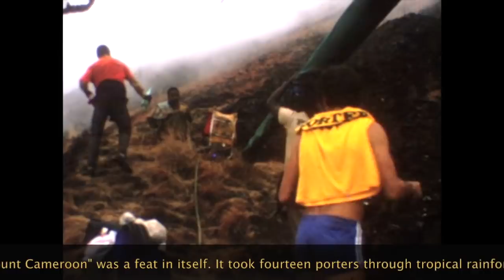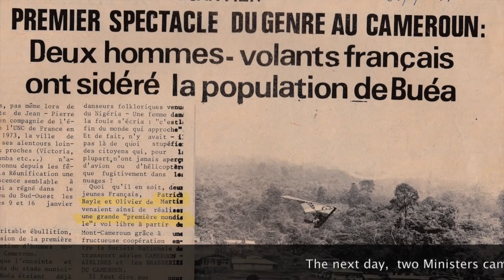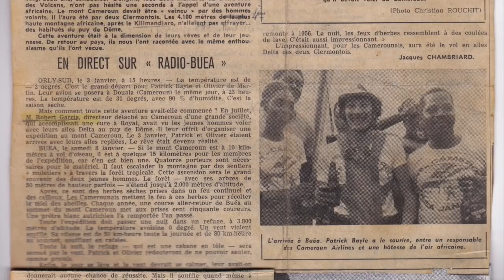DELTA CAMEROUN AIRLINES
Synopsis :
En 1978 Robert Garcia résidant en Afrique fait venir au Cameroun,
2 hommes volants ! Patrick Bayle et Olivier de Martrin  pour tenter un exploit et une première :  Décoller du sommet du « Mont Cameroun » à 4100m en biplace.
Une aventure audacieuse et courageuse, une ascension difficile et compliquée, un vol engagé mais quelle belle aventure humaine... Jamais un homme volant n’avait décollé sur ce continent de l'Afrique de l’ouest.
Une ambiance au son du tam-tam !